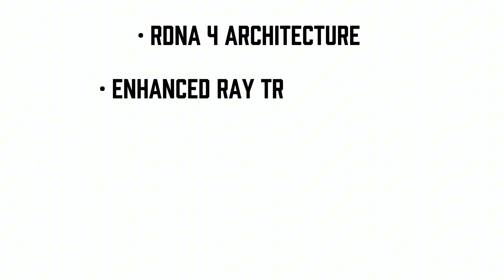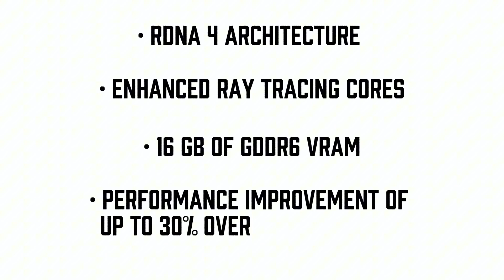AMD Radeon RX 9070 XT 🔥 FSR 4.0 🔥The Ultimate Gaming Powerhouse Coming in January ✨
AMD Radeon RX 9070 XT, FSR 4.0 & Ryzen 9000X3D: The Ultimate Gaming Powerhouse Coming in January!"

AMD is set to launch the highly anticipated Radeon RX 9070 XT GPU alongside FSR 4.0 and the Ryzen 9000X3D CPUs in late January. The RX 9070 XT, based on the RDNA 3+ architecture, promises significant performance gains, enhanced ray tracing, and up to 24 GB of GDDR7 VRAM. FSR 4.0 aims to deliver even better upscaling and frame rates, while the Ryzen 9000X3D CPUs are expected to feature larger 3D V-Cache and improved Zen 5 architecture. These new products could make AMD a dominant force in both gaming and high-performance computing in 2024.

AMD
Radeon RX 9070 XT
FSR 4.0
Ryzen 9000X3D
RDNA 3+
3D V-Cache
GPU launch
Performance boost
Ray tracing
GDDR7 VRAM
Zen 5 architecture
Gaming performance
AMD CPUs
Next-gen technology
PC gaming 2024
9070 XT
9800x3d